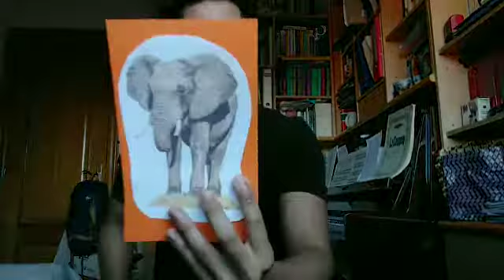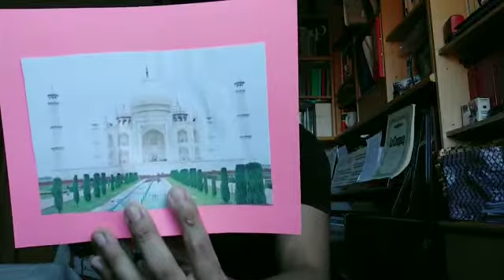Hi havia una vegada, en Makai!!!